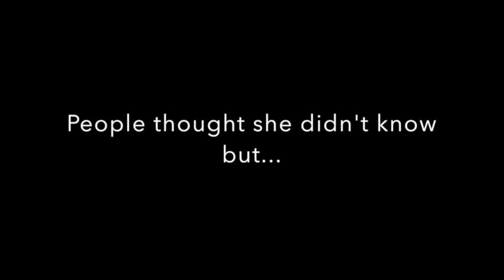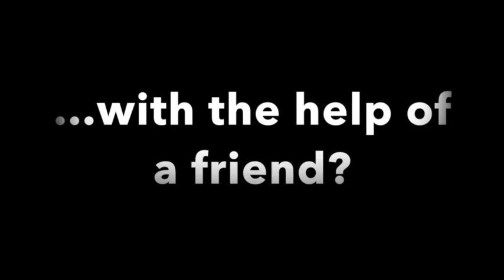Out of My Mind by Sharon Draper - Book Trailer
This video is about Out of My Mind by Sharon Draper